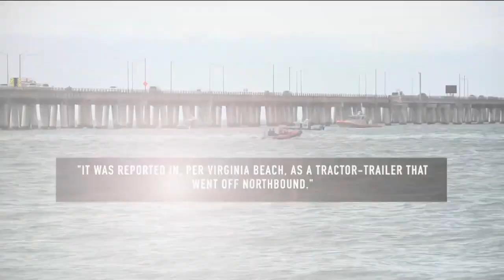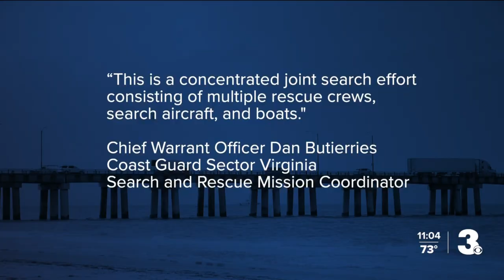Coast Guard searching for 1 person after tractor-trailer goes off Virginia bridge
A joint search effort involving the United States Coast Guard is underway for one person following Thursday's crash on the Chesapeake Bay-Bridge Tunnel in which a tractor-trailer went into the water.